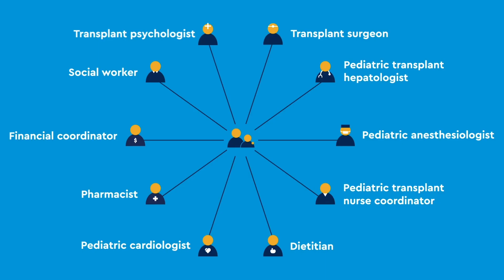Biliary Atresia and Pediatric Liver Transplants: One Family’s Journey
Facing a diagnosis of biliary atresia and end-stage liver disease, Marlee’s family made the decision to seek out a liver transplant. They came to Children’s Hospital Colorado, one of the most successful liver transplant programs in the country. Our Pediatric Liver Transplant Program is based on a multidisciplinary team to address every need our transplant patients and their families may have, paired with some of the shortest wait times in the country.

Pediatric hepatologist Amy Feldman, MD, talks about why early diagnosis, shorter wait times and a living-donor transplant are critical to overall survival for children with biliary atresia.